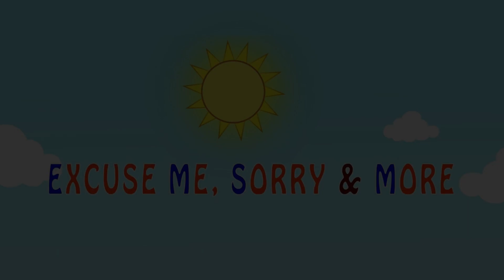Clean Up Song & More Kids' Favorites Tunes | बच्चों के पसंदीदा गीतों का संग्रह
Connect with Nessa's Playhouse on social media!

Have questions or suggestions? Drop them in the comments on FB or Instagram! 🤔❓🤷

Come & explore our WEBSITE!

Let's make learning and playtime unforgettable! 🌟